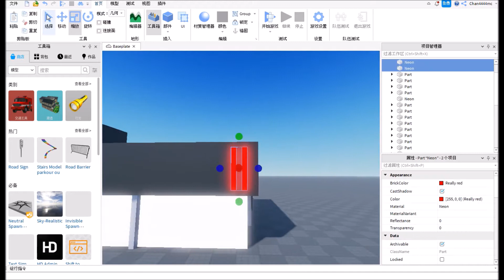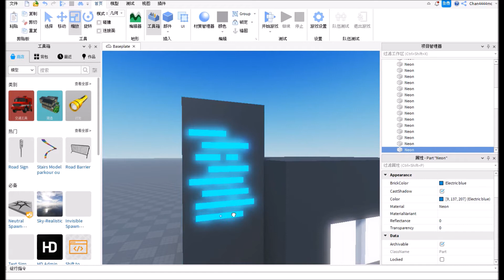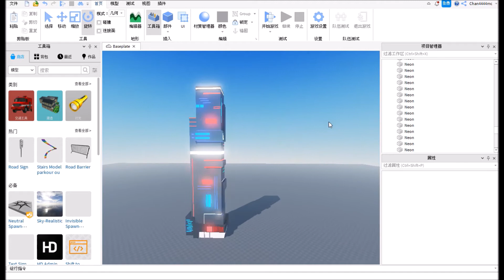Roblox Model Speedbuild : futuristic skyscraper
Model Link : ==soon==